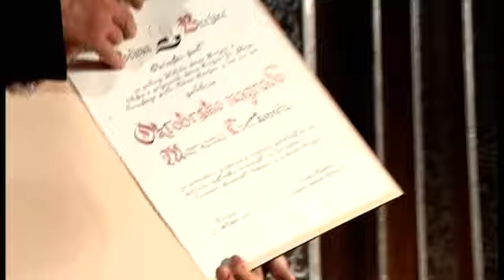V Brežicah slavnostno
BREŽICE - V Brežicah so proslavili občinski praznik. Ker je letos deseta obletnica pobratenja Brežic in češkega mesta Dobrany, so gostje s sabo pripeljali tudi godce, ki so popestrili glasbeni del prireditve.